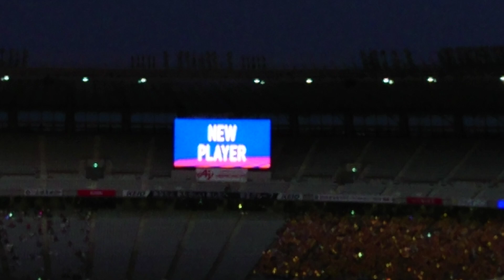20190810FC東京選手紹介J1リーグ第22節FC東京vsベガルタ仙台#fc東京 f